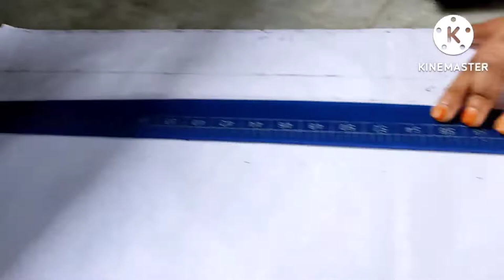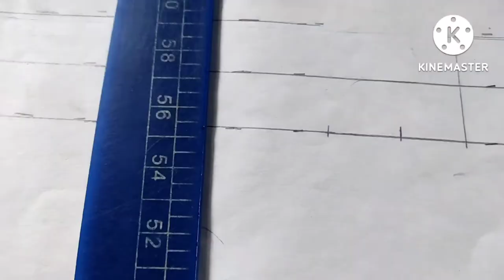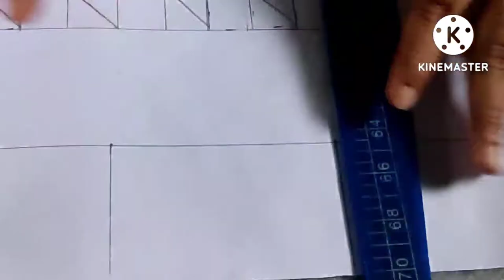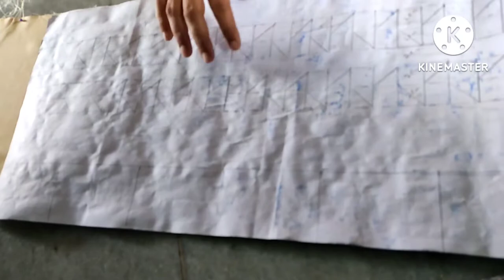Round design cushion | by Nikhat Niyazi